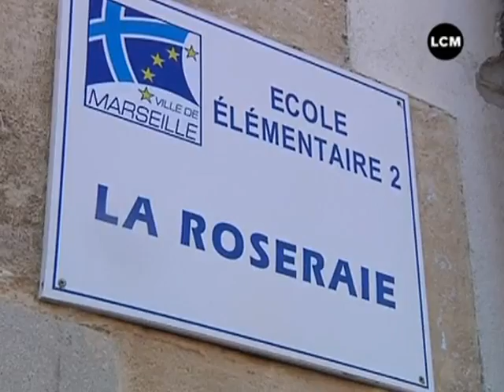Une rentrée placée sous le signe des réformes (Marseille)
Dans l'académie Aix-Marseille 93 postes sont supprimés. Les enseignants de trois écoles primaires sont inquiets. Pour cette rentrée dans quelles conditions sont accueillis leurs élèves?

Sites webs/blogs, copiez cette vidéo avec le bouton "Intégrer" !